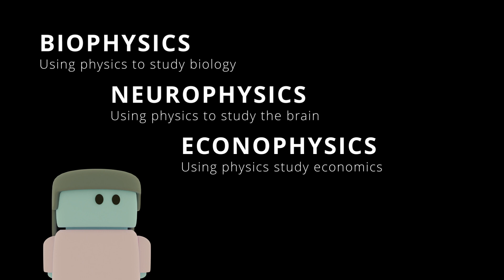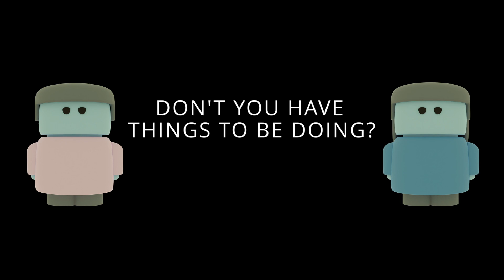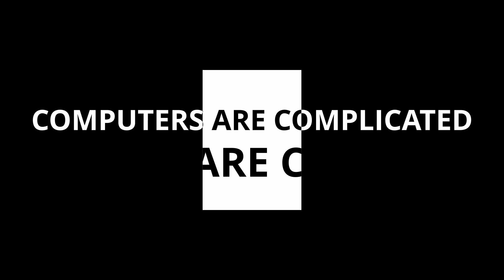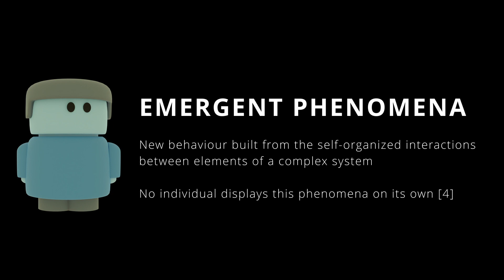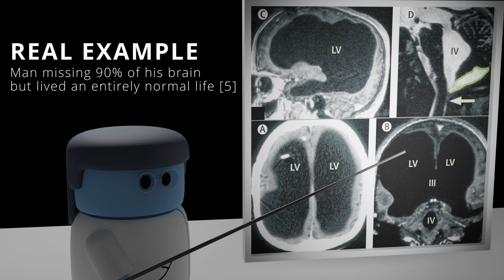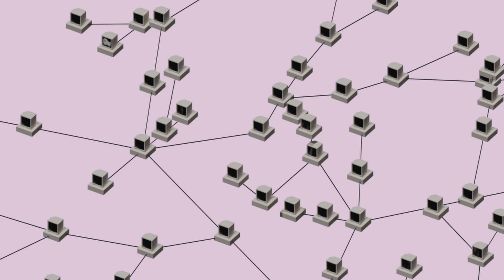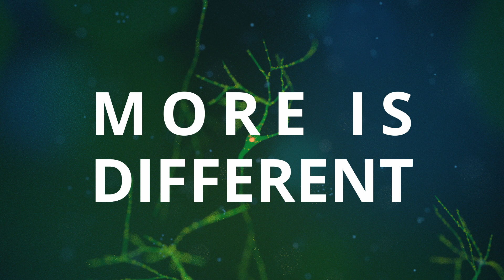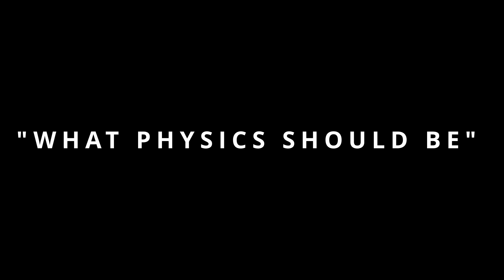What Actually Is Complexity Science?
Science feels like it is often removed from our every day lives - its not always clear how any of it is useful for the average person, even if we're surrounded by it. In this video we explore why the scientific toolbox we've spent centuries establishing can sometimes seem so inadequate for the real world.

I am trying to aim for quality over quantity with these videos.

CITATIONS/FOOTNOTES:
[1] (3:15) There are many scientific papers regarding long term and short term memory storage but here is just a general starting point that everyone can access.

[2] (3:30) The game being shown here is TIS-100 and is a great game if you want a fun introduction to how computers work on the most fundamental level.

[3] (3:59) Rick Nason's book deals specifically with complexity in business, and while some of the focus and vocabulary is a bit different, the overall message is the same.

[4] (4:52) It's important to give context when talking about emergent phenomena. Computers are not themselves complex, but they can be part of a complex system (like the internet).

[5] (5:00) As I learned later its probably not correct to say that it was MISSING but more that the hollow area was filled with fluid that compressed his brain into a thin layer. Never this still shows the flexibility of the brain.

Footnote: (6:00) Why animal crossing? I just think its cute.

Footnote: (6:49) Here I cite Minecraft and Breath of the Wild, and while I know the latter definitely has emergent phenomena, the more I thought about the former the less I'm sure - it just FELT as though it should have it. I was originally thinking about red-stone structures but these are really produced by players and essentially just computers, not self-organizing simple agents. I still wanted to leave it in largely for this footnote.

footnote: (6:55) here I talked about traders as people, but in reality many of these traders are automated bots with some human guidance. Standupmaths released a video called "What was the most expensive book ever?" that has a really good example of this.

[6] oops no 6

[8 - 10] (8:00) If your interested in network theory check out the book Networks: An Introduction by Mark Newman. For dimensionality reduction, Data-Driven Modeling & Scientific Computation: Methods for Complex Systems & Big Data by Nathan Kutz is a good place to start. For statistical physics good luck ...

[11] (8:20) Bionics is a really broad field that I don't have much familiarity with but one of its main applications today is for prosthetics (see for example but there are other applications such as biologically inspired building materials

Footnote: the r/place event is also an amazing example of a complex, emergent phenomena. I wish I had known about it before finishing the video.

CREDITS:
Special thanks to Arlene N., Stuart S., Pam F., and Alex. A.